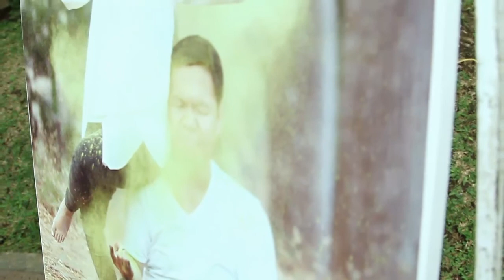Wedding Day Astri & Ifan - Malang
Pixelmotion Videoworks for Astri & Ifan
Permata Jingga Pool - Malang

BBM 56776C3F
Line : nicko.nurdiansyah